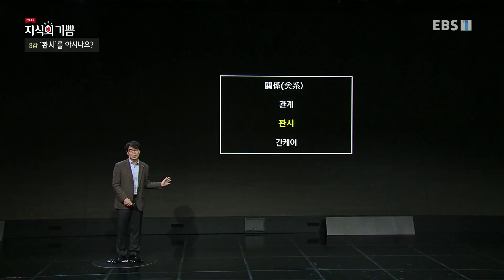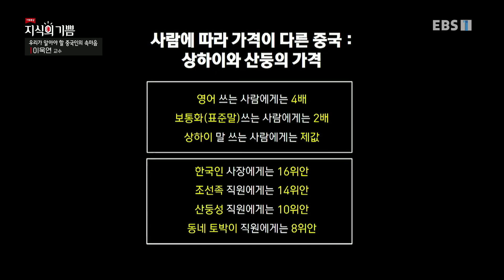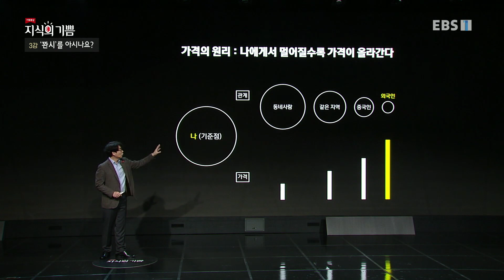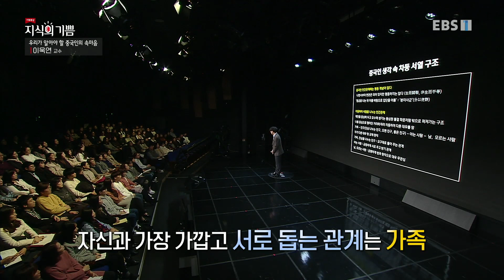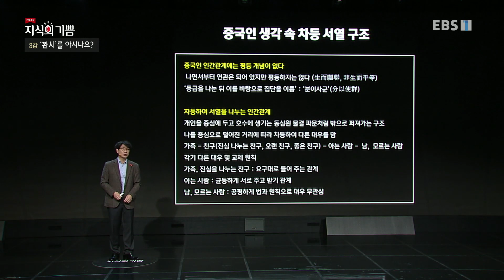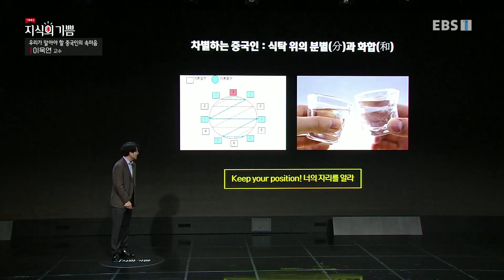기획특강- 지식의 기쁨 - '관시'를 아시나요?_#001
공식 홈페이지 '관시'를 아시나요?,

중국어로 꽌시, 우리말로는 관계. 중국인이 생각하는 인간관계란 어떤 모습이고 또 중국의 문화와 어떻게 맞닿아있는지 함께 알아보는 강연.

재발견한다.